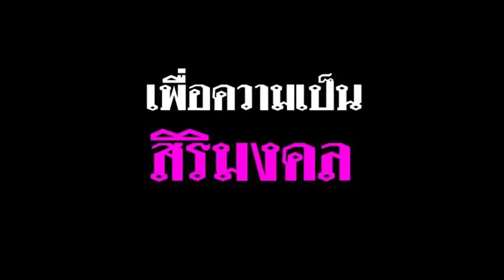ศูนย์รวมใจคนประจวบฯ ต้นพระศรีมหาโพธิ์ประวัติศาสตร์ช่องเขากระจก